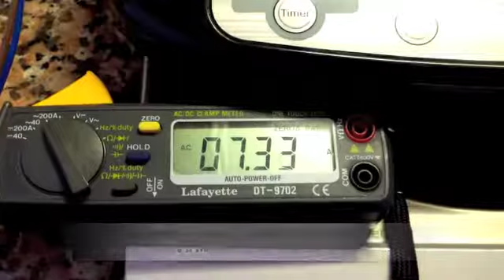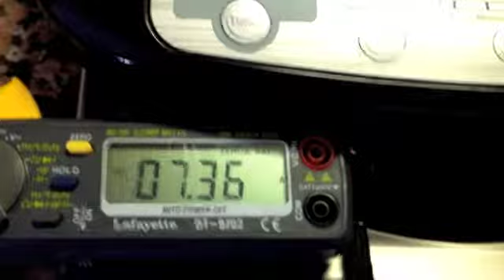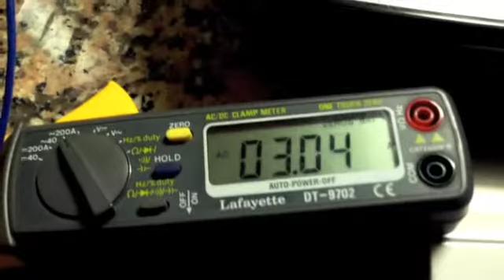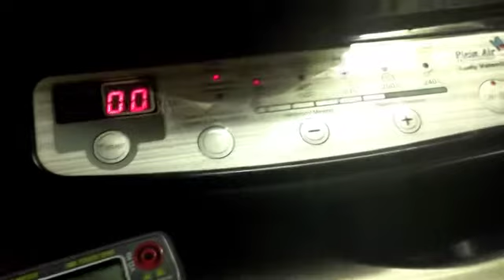test induzione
prova del piano ad induzione